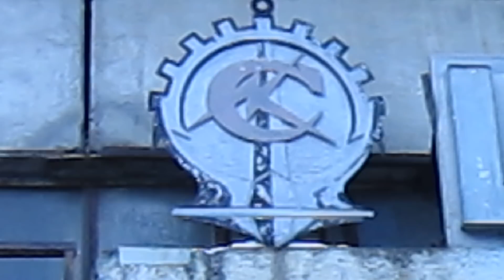цех дрифт классика супер\shop drift classic super